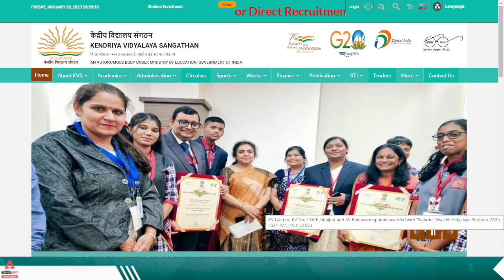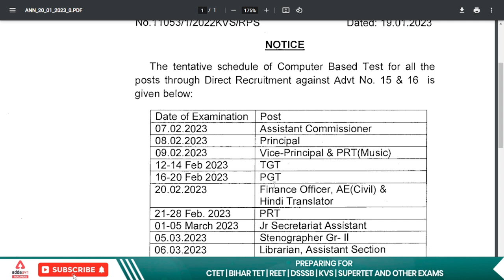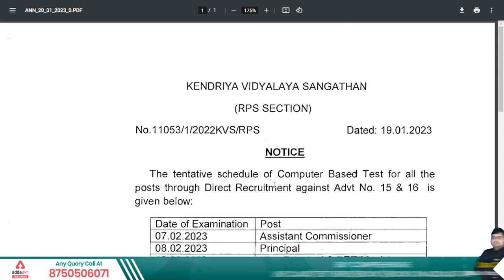KVS Exam Kab Hoga 2023 | KVS TGT, PRT & PGT Exam Date 2023 | Complete Information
KVS Examination will be going to start from 7 February 2023 for TGT PGT PRT posts. KVS 2023 admit card will be released by the 15-20 prior to the exam date. The KVS Call letter for the written exam will be released first followed by the call letter for the interview (administered to only those candidates who qualify for the written exam).

KVS Recruitment 2023 official notification has been released with various Teaching vacancies i.e. PRT, TGT, PGT, and TGT Misc., Non-Teaching by Kendriya Vidyalaya Sangathan on their official website. Candidates can apply online for KVS Recruitment 2022 from 5 December 2022 to 26 December 2022. Kendriya Vidhalya Sangthan has also released revise Syllabus and Exam Pattern for Teaching i.e. PGT PRT TGT Post and non teaching Posts. to watch Demo Videos, Course Content, Current Affairs & Exam-Wise Content Etc.